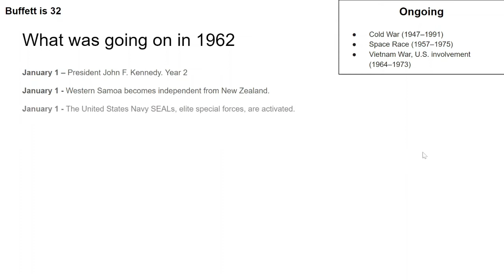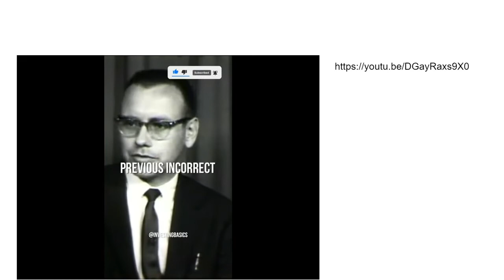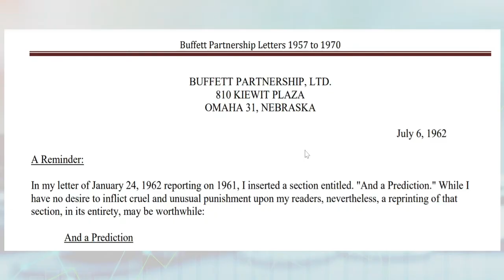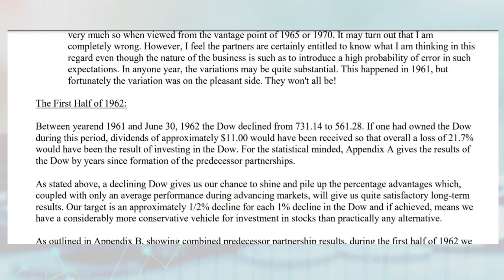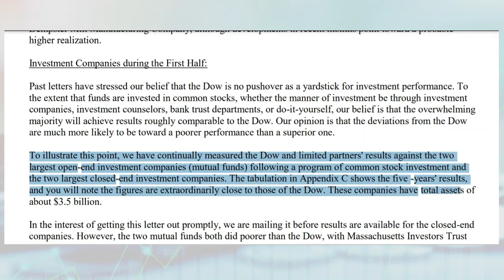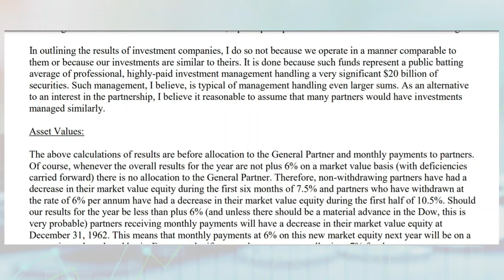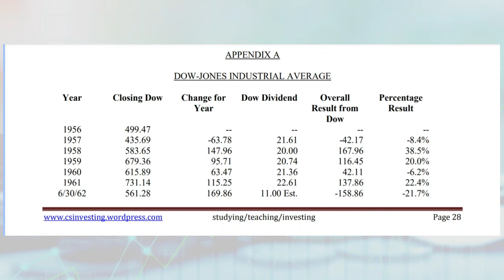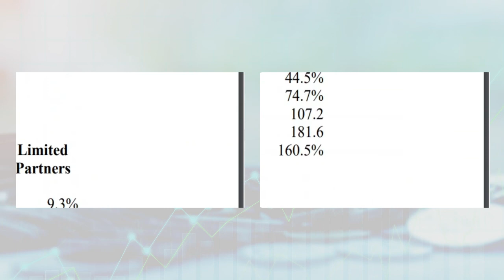1962 Berkshire Hathaway Letter - Part 1 | Hungry For Moat | Tri-Continental Corporation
Warren Edward Buffett was born on August 30, 1930, to his mother Leila and father Howard, a stockbroker-turned-Congressman. At only six years old, Buffett purchased six-packs of Coca-Cola from his grandfather's grocery store for 25 cents and resold each of the bottles for a nickel, pocketing a 5-cent profit. Five years later, Buffett took his first step into the world of high finance. Here are his letters for Berkshire Hathaway.